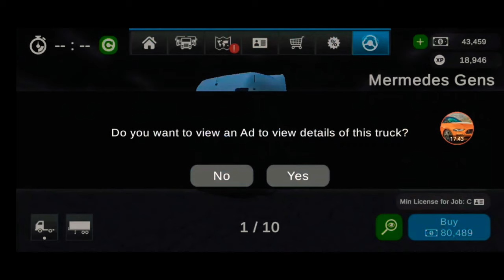Grand Truck Simulator 2 Truck Mercedes Benz — Mobile Android Gameplay!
Hello Guys!
New video on my Channel Grand Truck Simulator 2 Truck Mercedes Benz — Mobile Android Gameplay!

I need 150 flowers!

Enjoyable viewing!